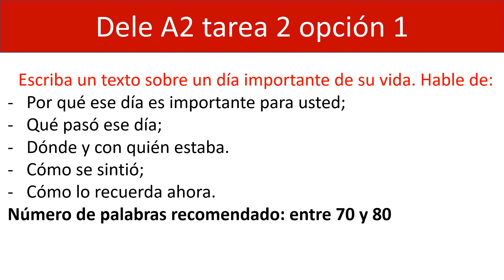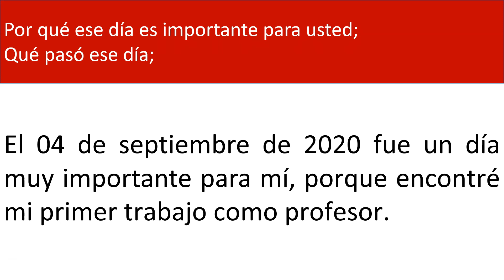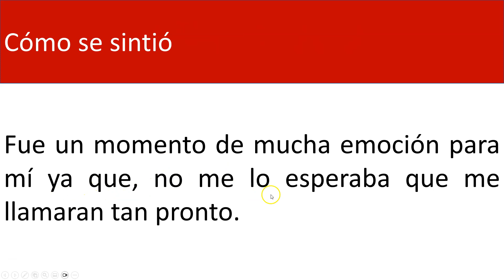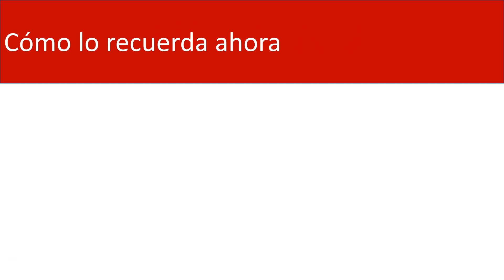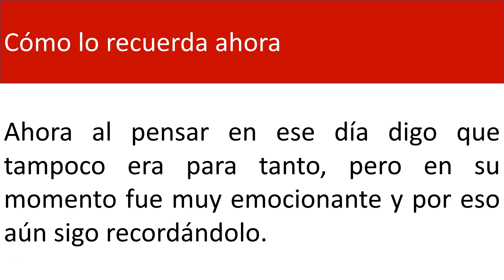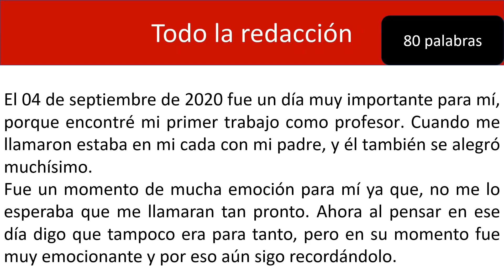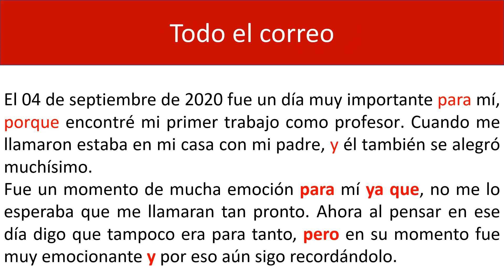DIA IMPORTANTE EN MI VIDA PRUEBA ESCRITA DELE A2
GRUPO EN FACEBOOK PARA PREGUNTAS